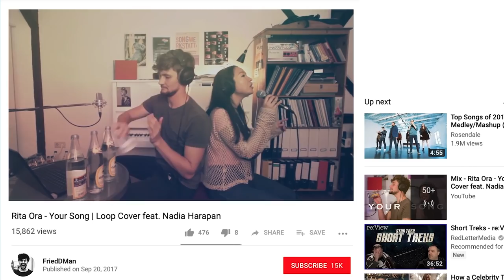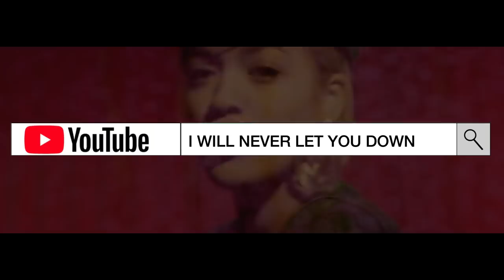Rita Ora Watches Fan Covers on YouTube | Glamour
On this episode of "You Sang My Song," Rita Ora watches fan covers on YouTube of her songs "Your Song," "Let You Love Me," "I Will Never Let You Down," "Anywhere" and "Poison." Check out Rita Ora's new album Phoenix, available now.